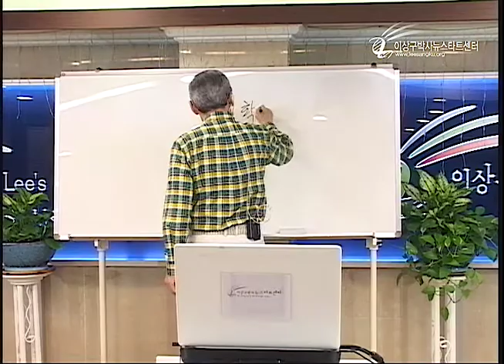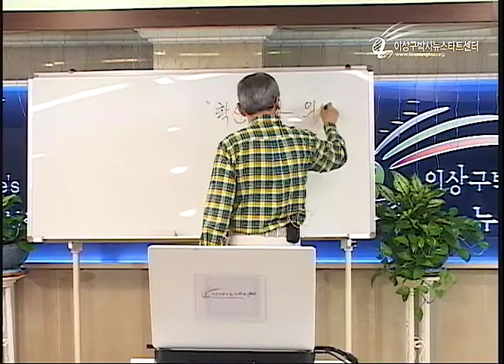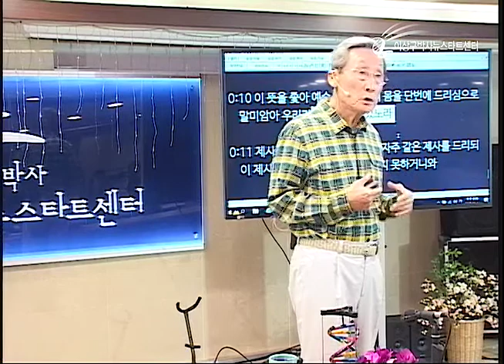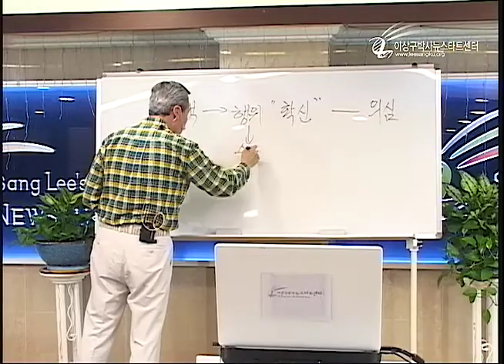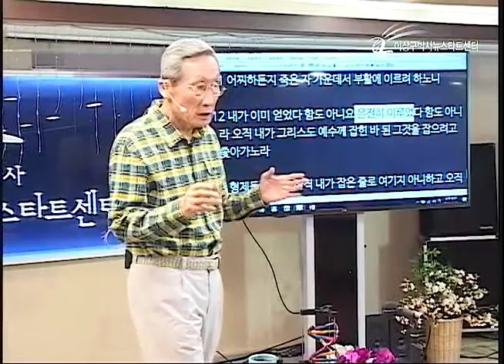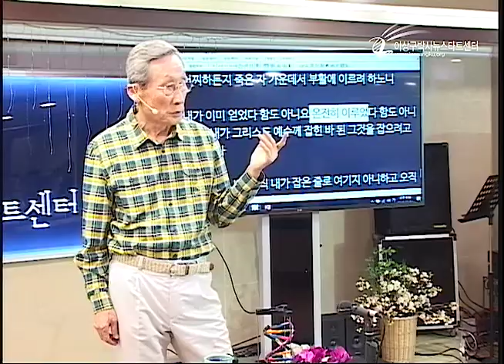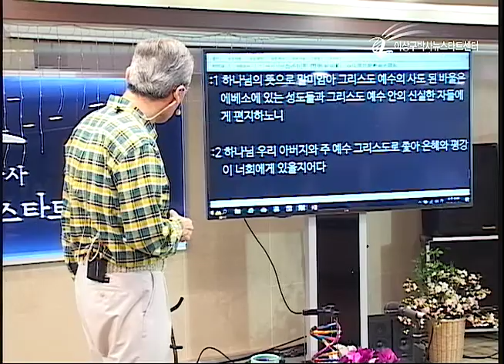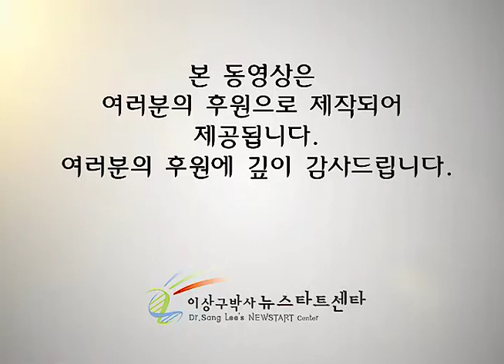R208-20 확신을 가지는 길